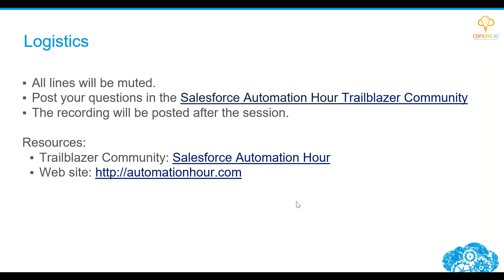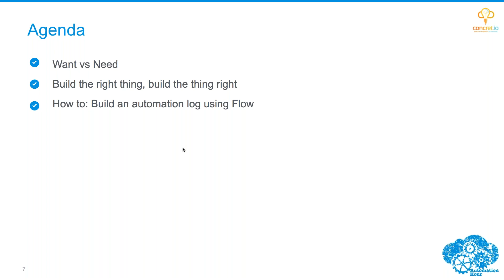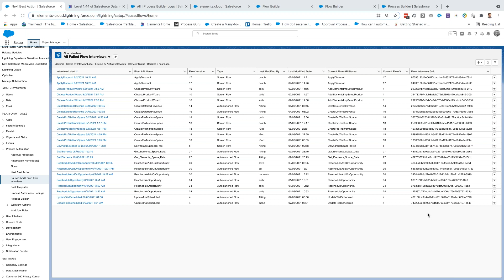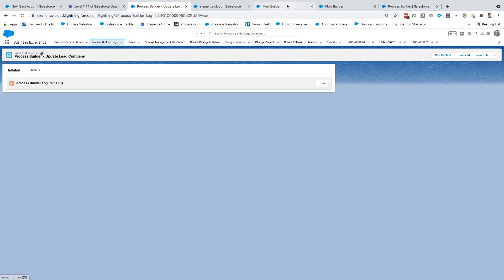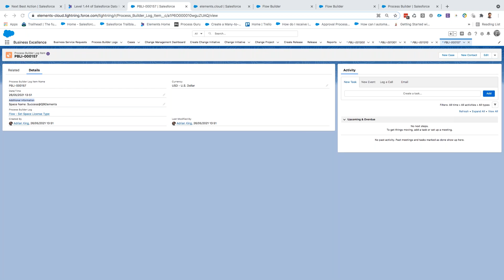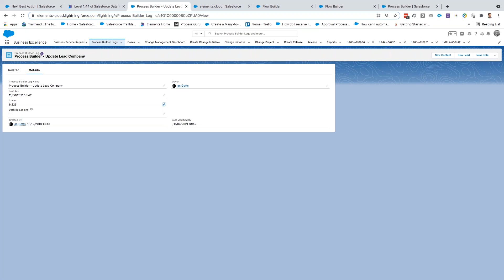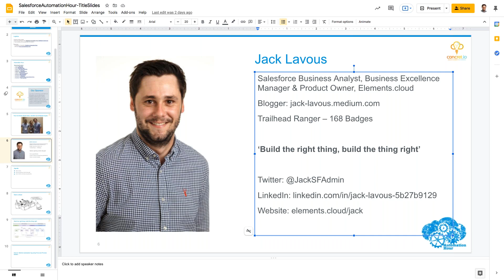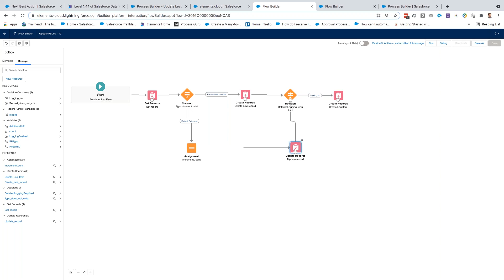Build the Right Thing, Build the Thing Right - Salesforce Flow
I started thinking, wouldn't it be useful to know if my Process Builder is actually working, especially for the automated tasks that are due to fire in 6 months for example (task creation). I couldn't find anything that would help me other than having to manually go and check a record that I know would cause the Process Builder to fire.

In this session, Jack Lavous will walk through a use case to understand how you can find if your Process Builder or Flow has fired? How do you know the last time it fired or how many times it's been fired in total?